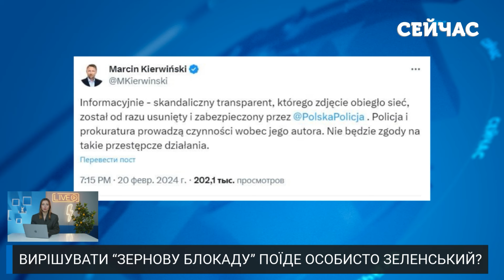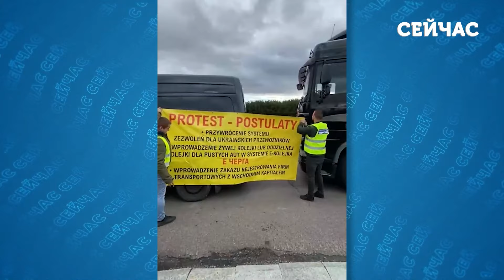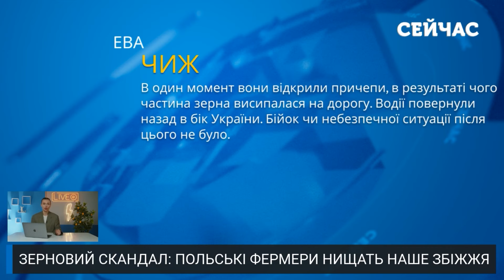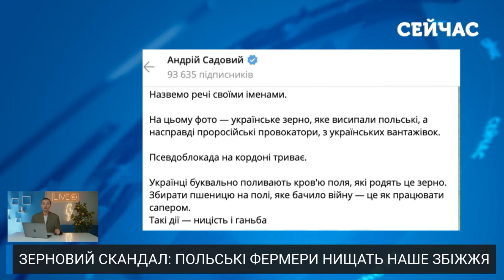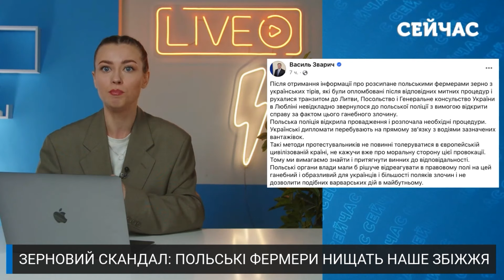⚡️Терміново! КОНФЛІКТ на кордоні з Польщею. Поліція затримала АГЕНТА РФ. Екстрена ЗАЯВА Зеленського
У протистояння фермерів на українсько-польському кордоні мають втрутитись президенти двох країн. Ситуація загострилася настільки, що Зеленський заявив про готовність особисто приїхати до протестувальників. Деталі дивіться у випуску новин "Сейчас" від Анни Ткаченко.